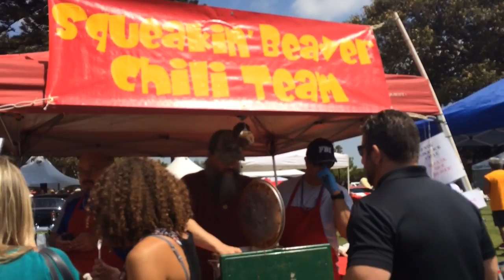Camarillo Chili Cookoff and Music Festival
People attend the 8th Annual Camarillo Chili Cookoff and Music Festival at the Camarillo Ranch.